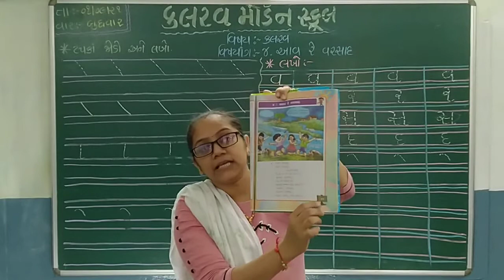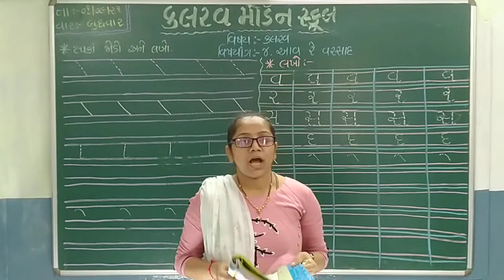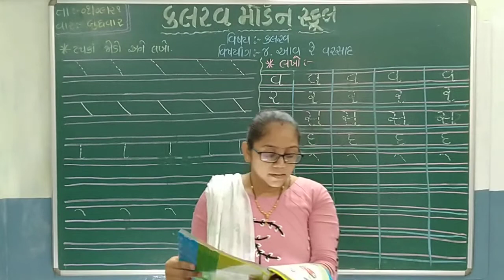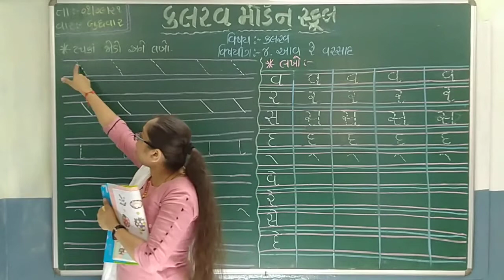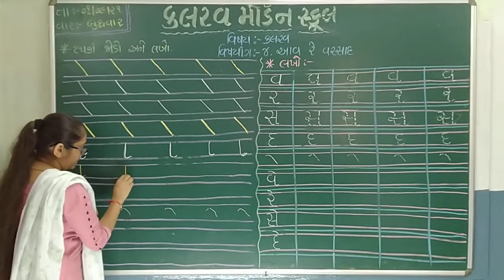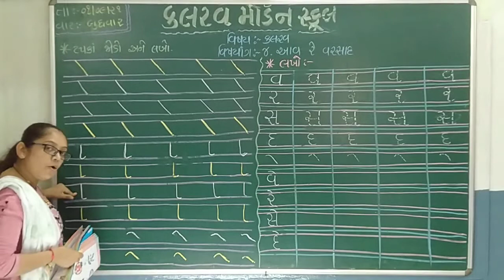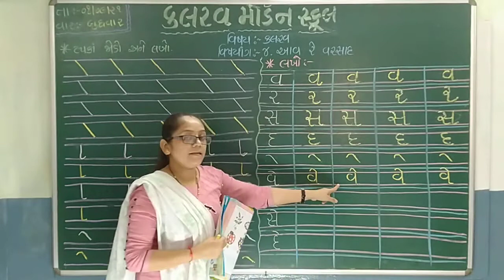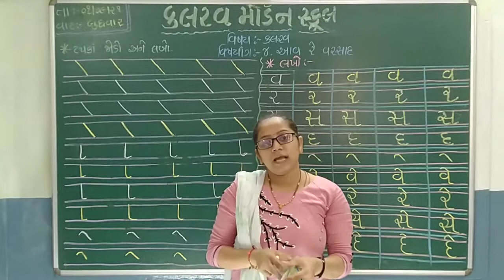std 1 kalrav 01 09 21